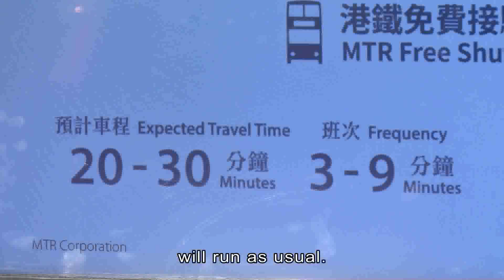Tung Chung Line Services End 2 Hours Early Coming Saturday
Commuters of the MTR Tung Chung Line should pay attention to the change of service hours on the coming Saturday night.